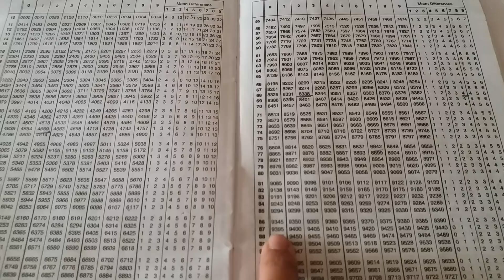How to Calculate Log (Easy)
Antilog Calculation Comin' Right Up
Suggest for more
Planning to upload more Education videos related to 12th (Science)
Please support